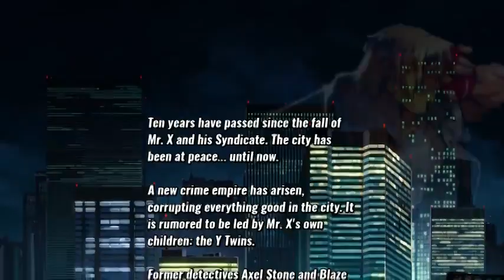Streets of Rage 4 (PC) Gameplay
Previously a Bitchute exclusive. It's not spectacular footage, I kinda suck, and tbh, I'm not really keen on the game.